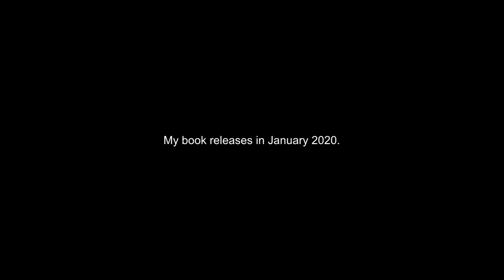Climate Change: Why There’s No Hope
My deep analysis of human behaviour and why I think we aren't worth saving.